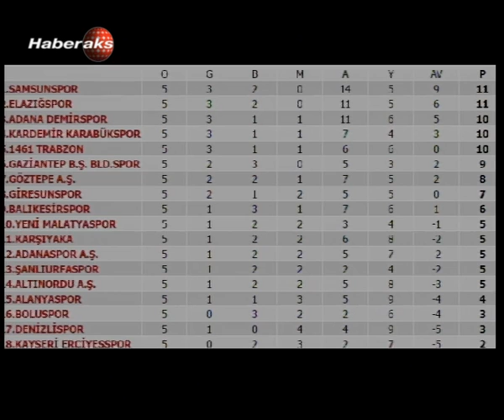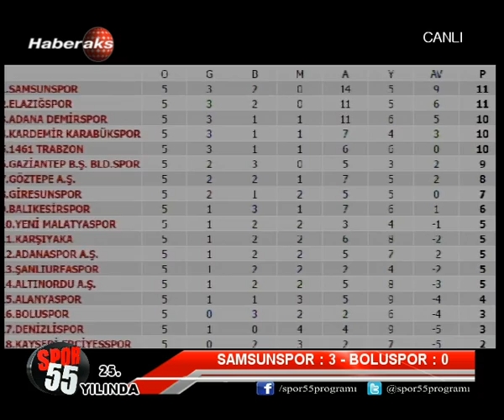22 EYLUL 2015 SPOR 55 1 BOLUM